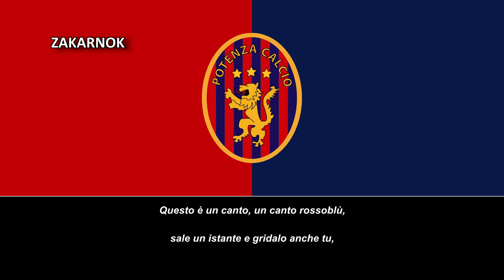Himno del Potenza Calcio (Inno Potenza Calcio)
El Potenza Calcio es un club de fútbol de Italia, con sede en Potenza, en Basilicata. Fue fundado en 1919 y refundado en varias oportunidades. Compite en la Serie C, tercera categoría del fútbol italiano.